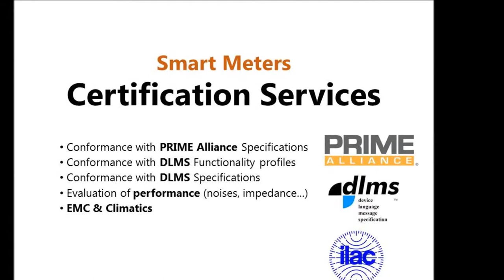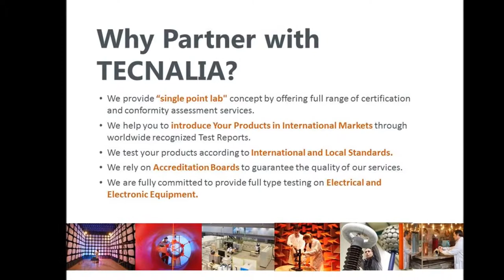TECNALIA´s Smart Grid Laboratory -- EUW 2013 (Amsterdam)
TECNALIA´s SmartGrid Laboratory helps you to introduce your products in international markets through our recognized Test Reports.

We provide "single-point-lab" concept by offering a full range of certification and conformity assessment services.  We test and certificate your product according to international and local standars.
A good Certificate of you Smart Grid equipment can speed up time to market and is often the key to success in innovation.